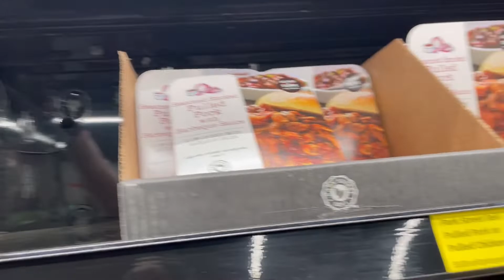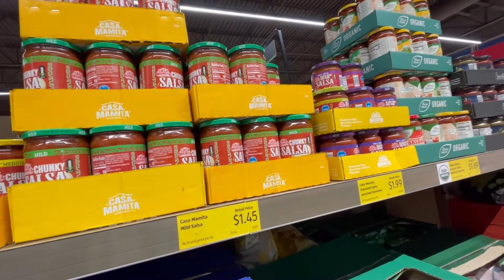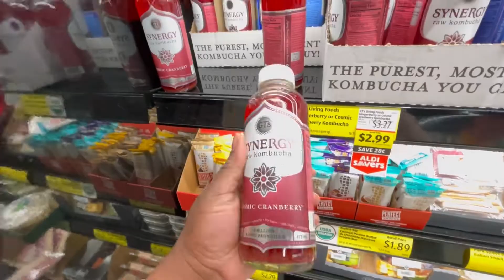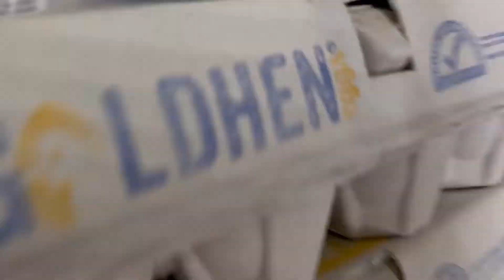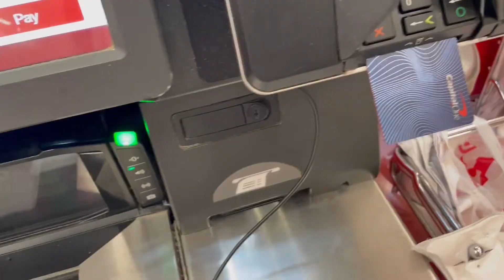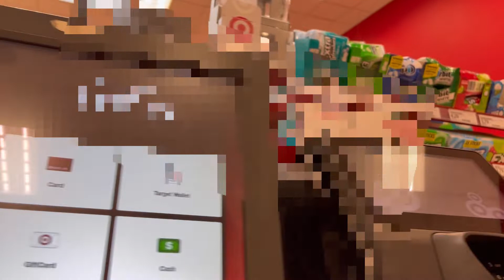VLOG 5: BUSY MOMMY VLOG | GROCERY SHOPPING | SELF CARE | BIRTHDAY PARTY PREP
✨COMMENT and SHARE this with 3 friends who can use the encouragement!

*Supportive Homeschooling Links I Use: *